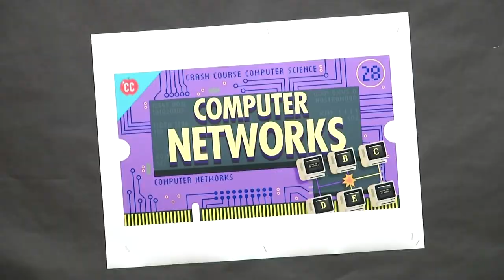All girl coding team from Hephzibah Middle gets ready for CERTS Cyber Competition